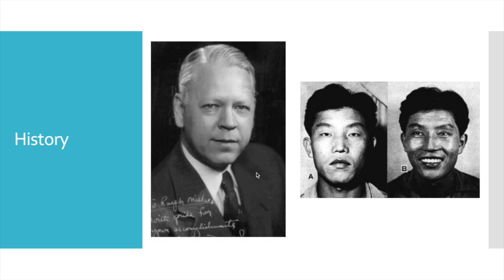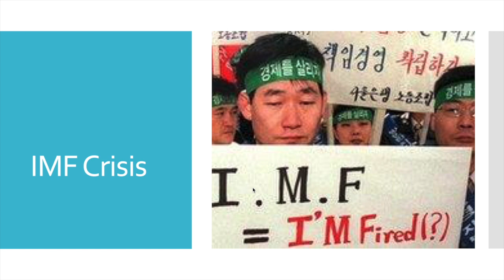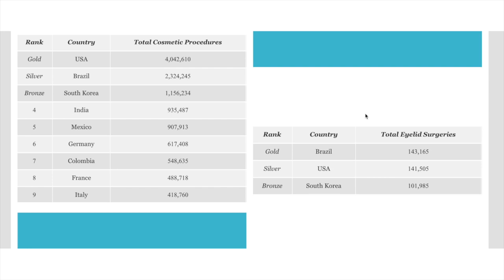Korean Plastic Surgery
This video was created as part of a class assignment for the class, Kangnam Style: Korean popular culture, taught by Dr. Dafna Zur.